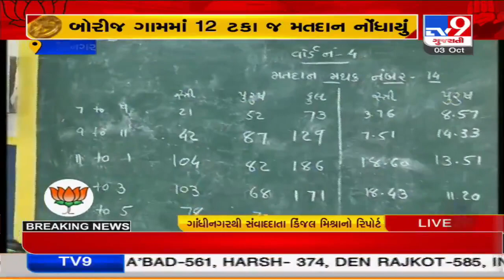As few hours remain for voting, only 12 percent voting in Borij village | Gandhinagar | TV9News